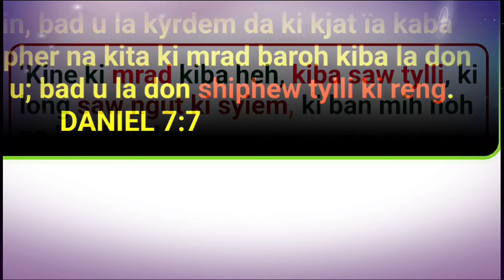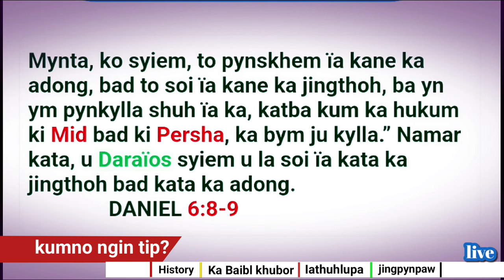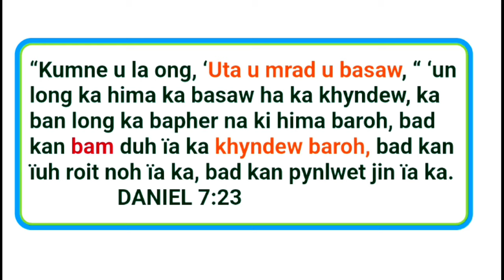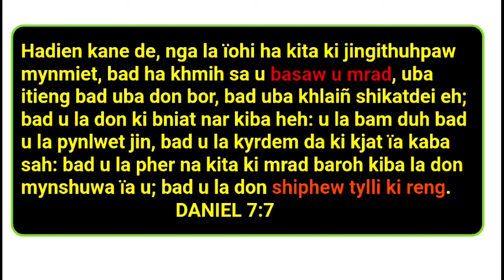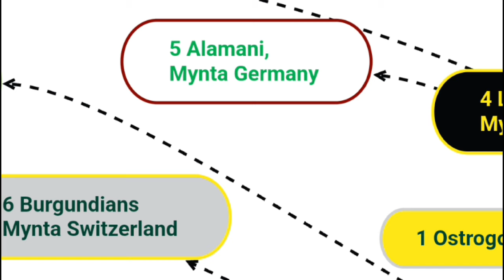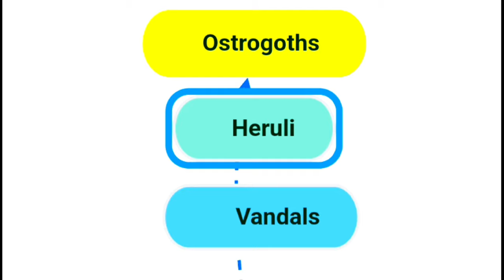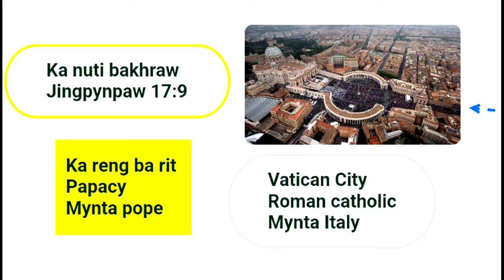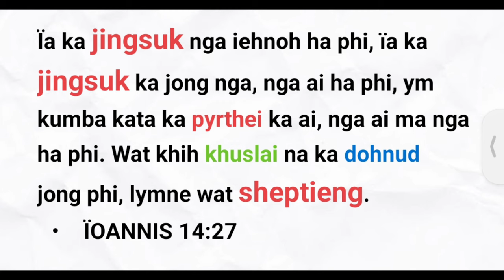Ka jingiathuhkhana shaphang ka jaka shong kita ki mrad khlaw Khasi Bible story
kumno ngin tip Baibl study history shaphang kita ki saw ngut ki syiem lane ki mradkhlaw haka symbol haka kitab U Daniel 2 bad 7 kat Kum ka jingiathuhpaw U Daniel.

ka jaka shong kita ki mradkhlaw lane ki saw ngut ki syiem kiba la mih noh haka khyndew lane jan ka duriew bad kita ki Shiphew ki reng kamut Shiphew ngut ki syiem bad kaja shong Jong ki.

32bad phin ioh ithuh ia kata ka jingshisha, bad kata ka jingshisha kan pyllait noh ia phi.
U Ioannis 8:32

Hato kumta te nga la kylla long u nongshun jong phi, namar ba nga ïathuh ïa kaba shisha ha phi?
GALATIA 4:16

Bad Phin sah buh kylli ialade kaei ka jing shisha?
        Jubad ka long ban tip iaka ei kaba lathoh haka Baibl kata ka dei ka Jingshisha, bad u briew baroh u dei ban tip ia ka jing shisha, kumno ngin tip? Ka ktien U blei ka ong wad, kylli, pan, kyrpad ha U Jisu bad sngap haki shakri U Blei te phim tip iaka jing shisha baroh.

Ki ei ki ei kiba nga phla ki long ki ba shisha kat kumba la thoh
Haka Baibl Kumta nga shna ki videos ban pynshai ia baroh.

Don Kam ban ong ei ei send message haka ne email

Khublei shibun ia baroh Amen.

Phi lah ban join membership bad Kane ka channel ruh mo

Ko hep ki para ba ngeit ba ieit
Eh jong nga nga kyrpad ia phi Wat klet ban kynshan iaka ktien U Blei U Trai Jisu Khrist Jong ngi khublei shibun Amen.